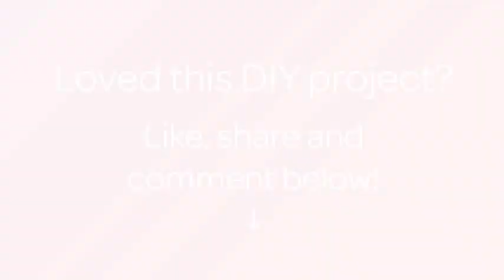Cambia Colore con le Maglie Alte all'Uncinetto - Fai da Te Creazioni - Guidecentral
Informazioni su questo Fai da Te:
- Titolo: Cambia Colore con le Maglie Alte all'Uncinetto

Occorrente:
- Filo in 2 colori
- Uncinetto